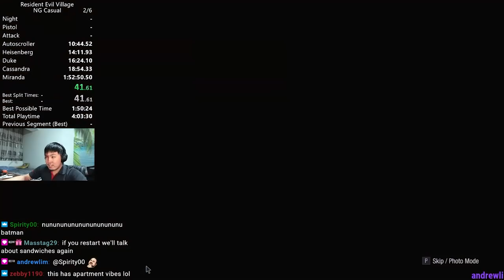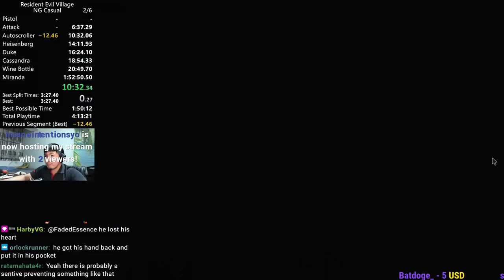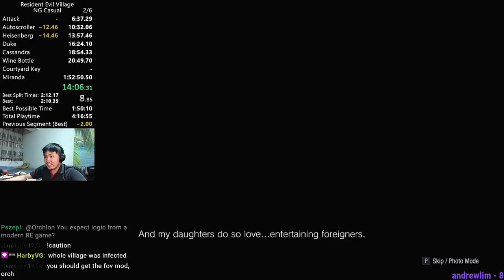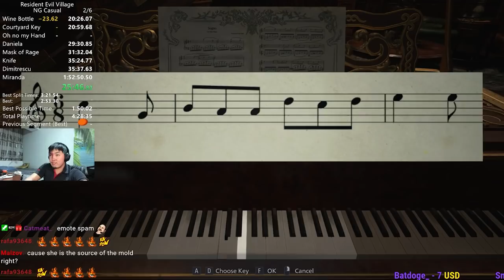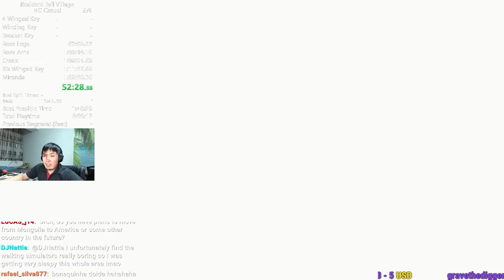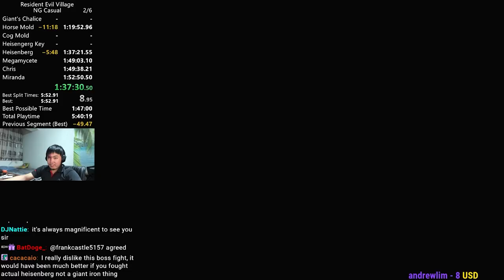Resident Evil Village - Casual Difficulty Speedrun Former World Record - 1:41:09 [No NG+]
Thumbnail Font by Snakeyboy

If you're looking to rehost my videos on bilibili, the user Blaink is the only one authorized to rehost my videos on bilibili